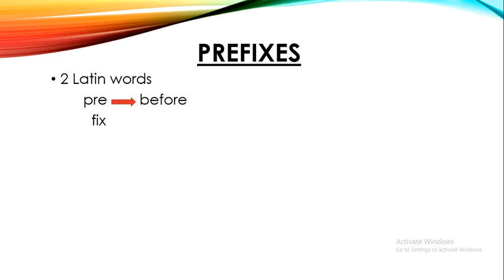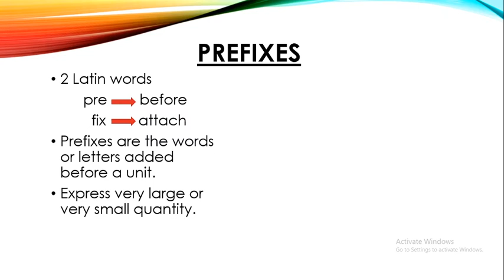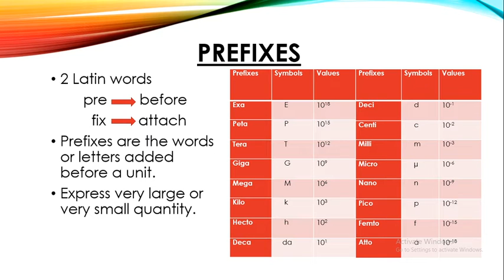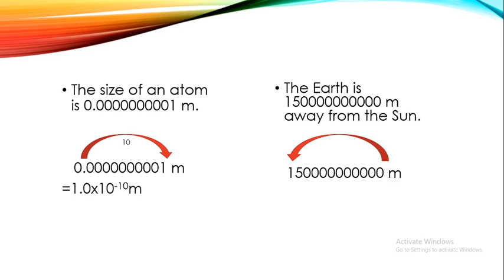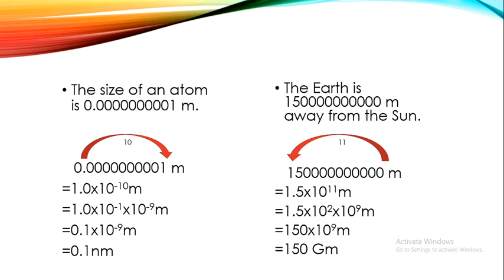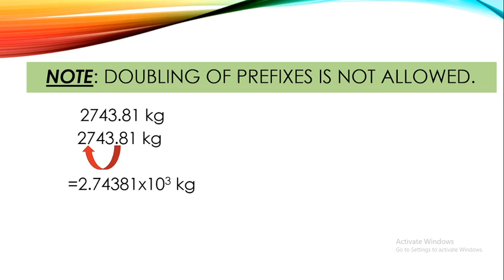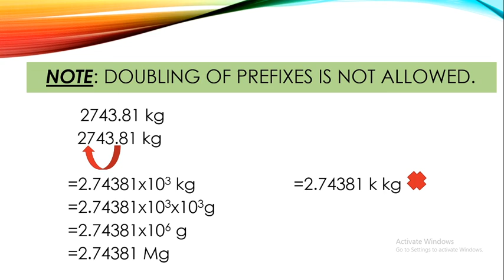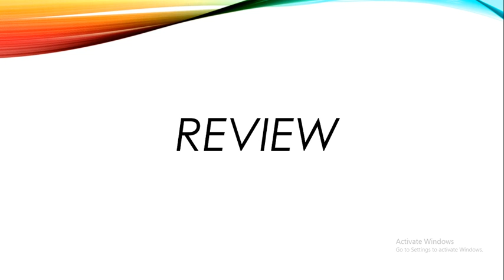Prefixes- Physical Quantities and Measurements(PART 6) Class 9th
Physical Quantities and Measurements-PART 6(Prefixes) Class 9th
Punjab Textbook Board.